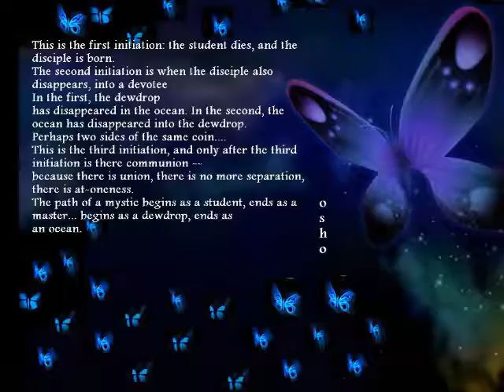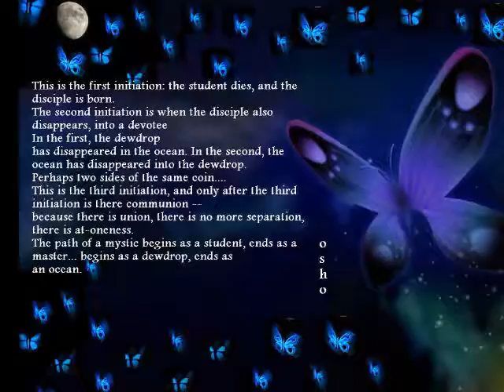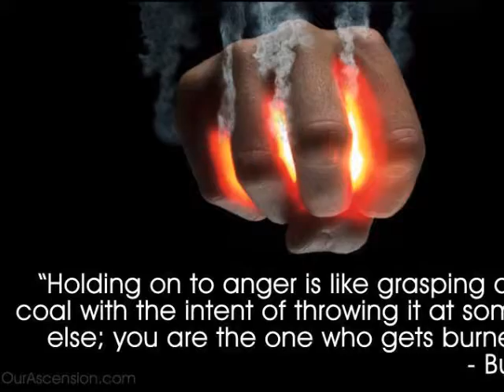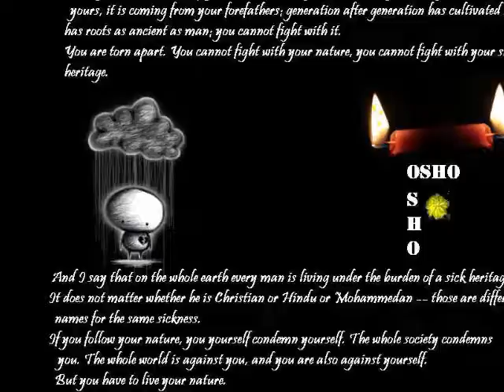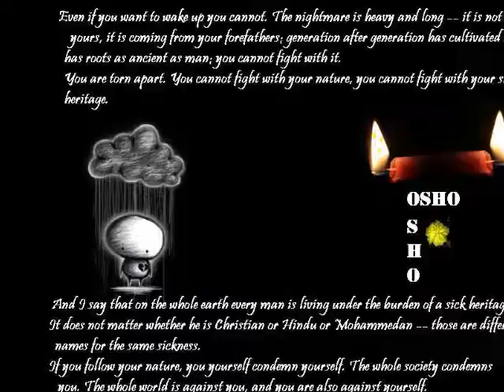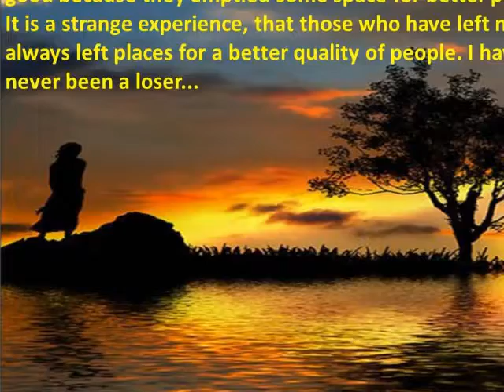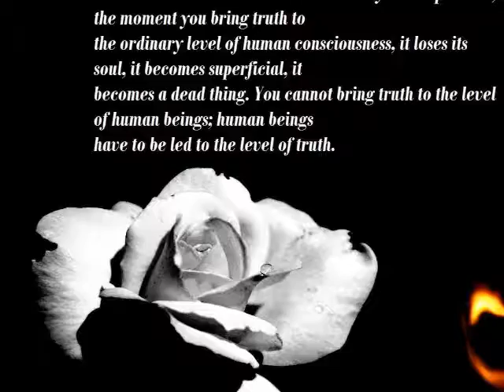THE DIAMOND SUTRA - AWAKENING THE KEY TO MEDITATION